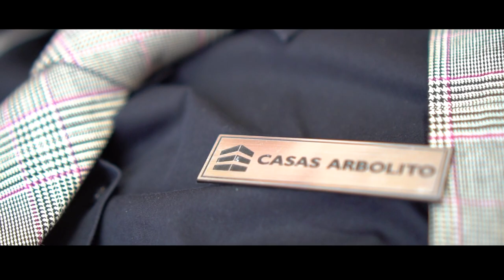Testimonio - Arquitecta Casas Arbolito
La Calidad Arbolito, que destaca a nuestra marca de la competencia, es el resultado de un esfuerzo diario y coordinado de un gran equipo humano.

Acompáñanos en este pequeño vistazo que muestra las claves detrás de un producto en el que puedes confiar a ojos cerrados.